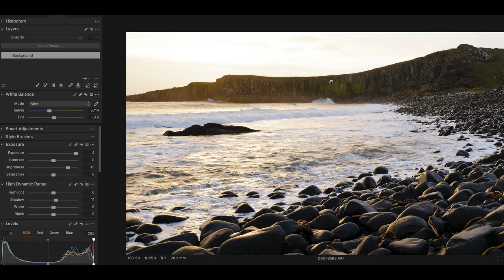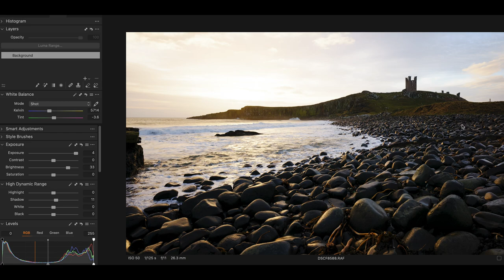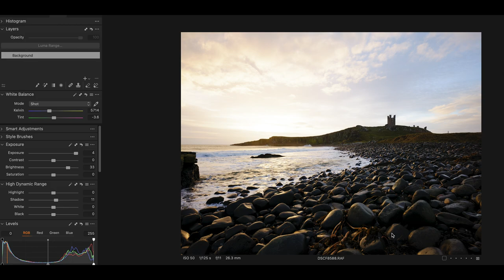Fuji GFX 50S2 Dynamic Range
In this video I take a look at the Dynamic range in the GFX 50 S2 and low noise levels